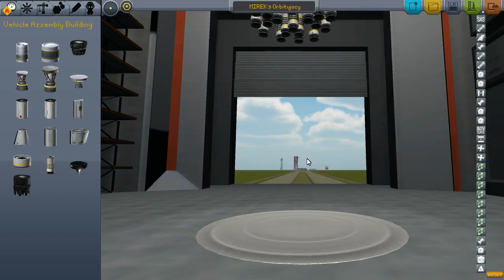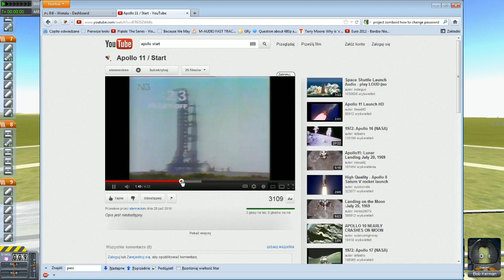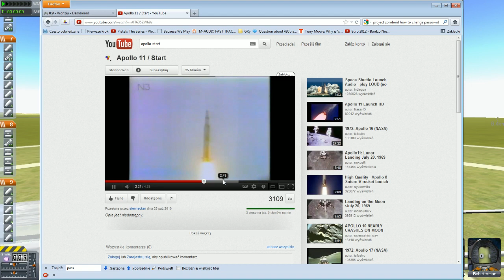20:00 - Kerbal Space Program - na Ksienrzyc tam i z powrotem (z naciskiem na to ostatnie) - 1 / 9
Nagrane na żywo z źródła Czerwiec 12 at 11:10am. -- A poniżej:

- więc to omawiana stronka ze strumieniami, jest tam czat oraz FAQ (co na YT trudno teraz zrobić :P).
- po latach odkryłem potencjał tego systemu, cudeńko.
- fejkbuk, jak prywatnego konta nie posiadam, tak jako kanał informacyjny serwis mi ten służy ;]

I na koniec:

- tutaj ojciec pancernika, którym nie jestem ja, sprzedaje koszulki. - to jest moje małe centrum sterowania światem.